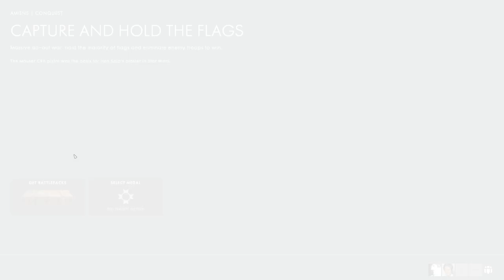Battlefield 1 Feat. Slimi - Osa 4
Ei se ihan niin menny

Muistaka tykätä, tilata ja jakaa!

Tradelinkkiin voit tarjota mitä vaan mikäli siltä tuntuu. Pelejä/CSGO roinaa